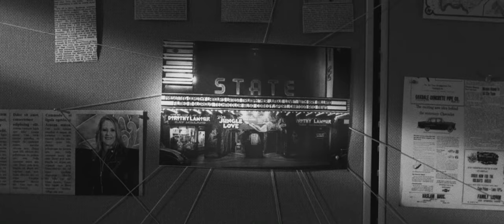"The Jewel" Movie Trailer | The State Theatre in Modesto, CA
Movie trailer announcing The State Theatre in Modesto, CA's newest micro theater, The Jewel.

You will soon be able to experience "The Jewel" for yourself at The State Theatre located on 1307 J. St. Modesto, California.